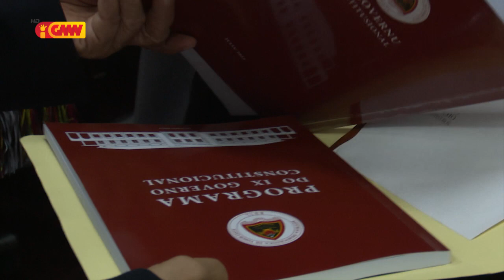Governu Dasia entrega programa tinan lima ba PN